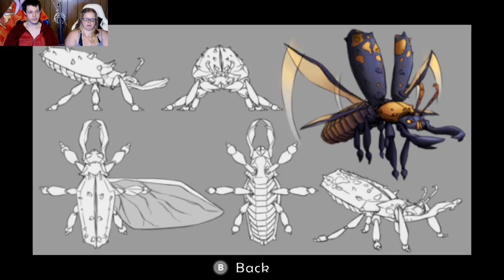Ice Age Scrats Nutty Adventure ep.2 :COLLECTING POWERS FROM NUTS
We are continuing our nutty adventure through some of the most dangerous snowy mountains and icy oceans, can one little prehistoric squirrel possibly survive?